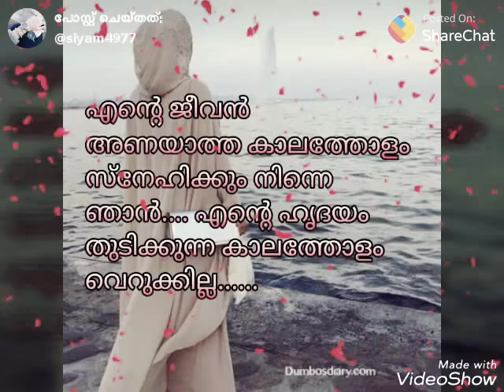Album song status 😍